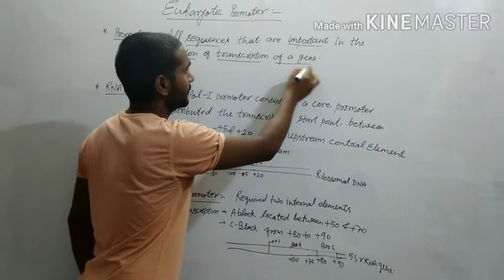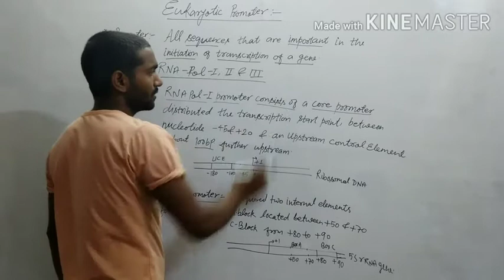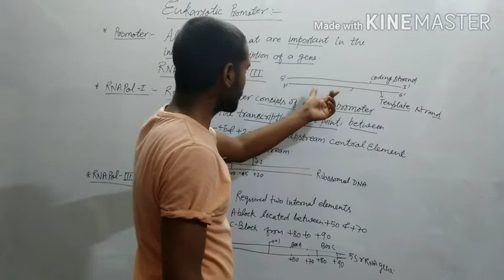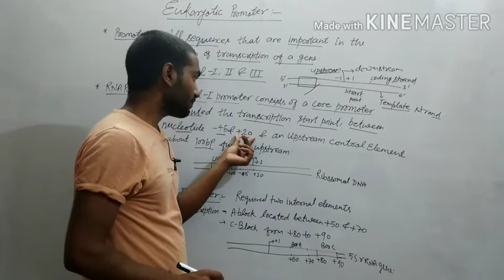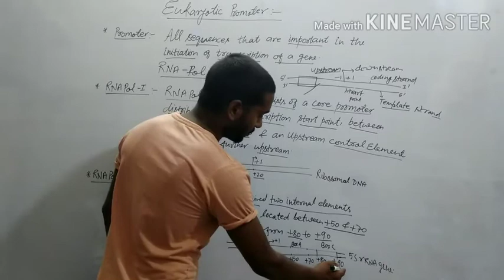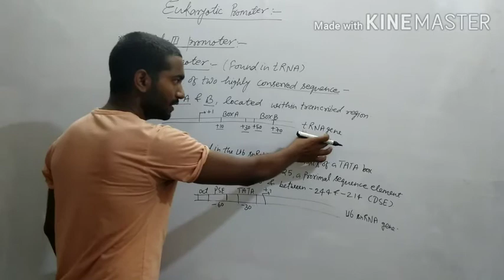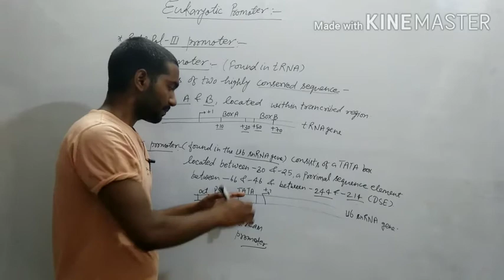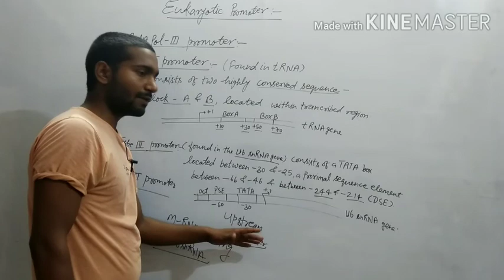Eukaryotic promoter for M.Sc and CSIR NET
Eukaryotic  promoter for M.Sc and CSIR NET in easy way by shiv sir